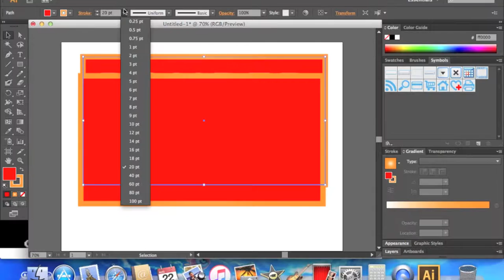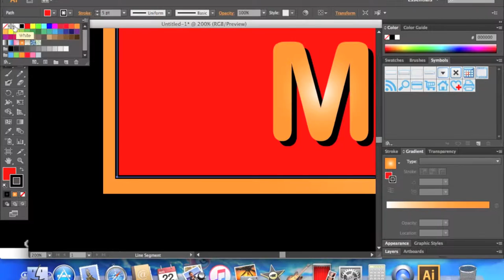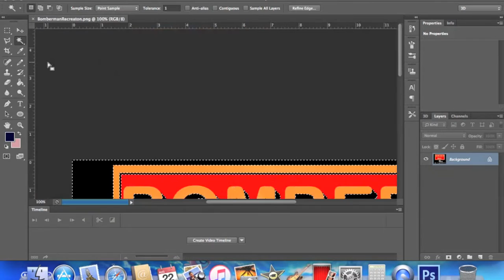Let's Recreate: Bomberman (Speed Painting)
This is a video that was from my old hard drive that has failed. Luckily I was able to salvage it, and upload it unto YouTube. It is just a video of me photoshopping a recreation to the classic game: Bomberman for the Nintendo Entertainment System. Photoshopping is a LOT of fun, you should try it sometime...
...I just wish I could be able to reinstall the Adobe Master Collection again (Update: I did reinstall the Adobe Master Collection CS6 for Mac-just stay away from CC-the paywall is obviously a DEAD giveaway)...
...Ashame. Yet if you want to check it out on my DeviantArt, go right ahead!